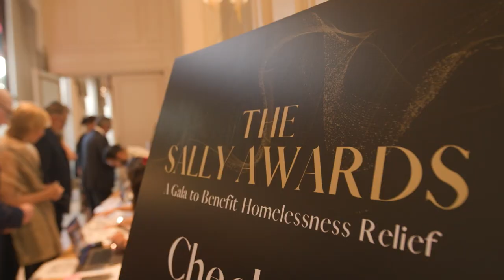The Salvation Army 2024 Sally Awards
Relive the excitement, inspiration, and connections from The Sally Awards in our exclusive recap video! 🌟 From insightful talks to unforgettable moments, experience the highlights all over again.